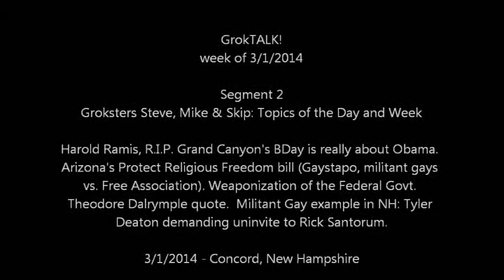GrokTALK 2013 03 01 Segment 2